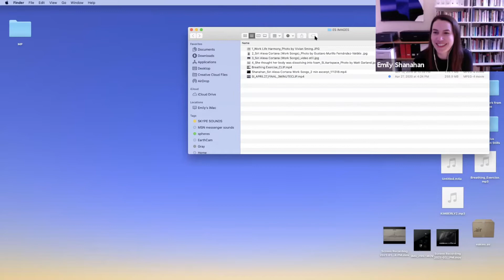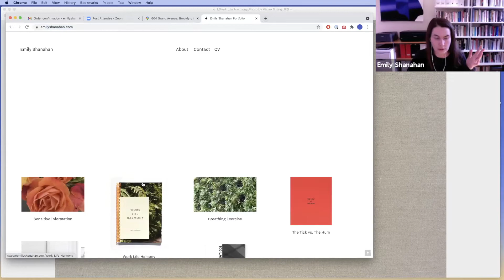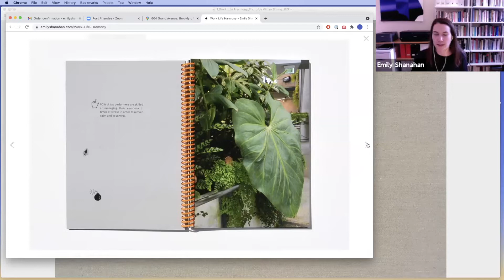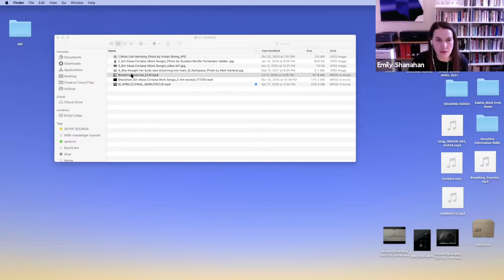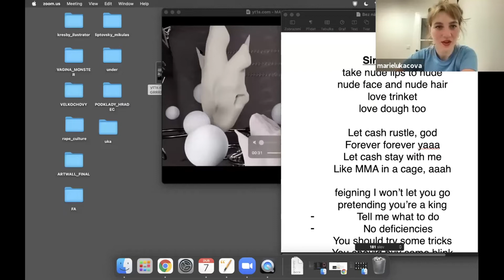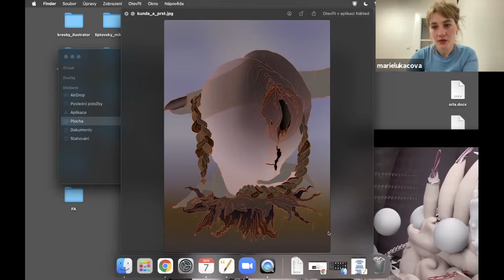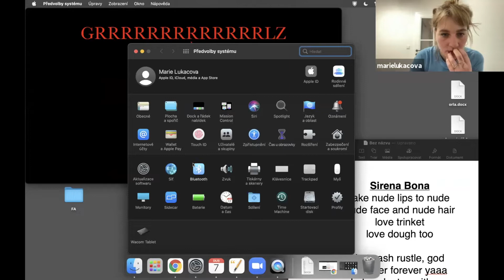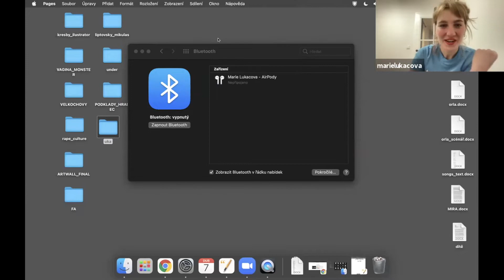Team /Stream Week 9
Emily and Marie consult with Melinda Wang on their project.

/Creating a fair and equitable space after COVID shuttered artists from residencies, travel, studio visits, exhibitions, and physical networking, UN/MUTE is an online residency that provides artists an opportunity for a critical exchange and collaboration while simultaneously connecting resources from the global cultural epicenter of New York City. This project is co-organized by Undercurrent and the European Union National Institutes for Culture’s New York Cluster.

Follow UN/MUTE 10002’s progress at:

@undercurrent.nyc on Facebook and Instagram

Undercurrent is an art space located at 70 John Street, on lands that have welcomed and hosted many people throughout history but were taken from the Canarsie Lenape, in so-called Brooklyn, New York.